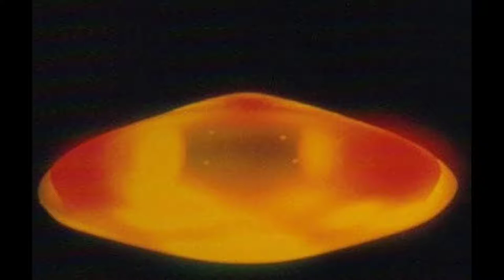Carlos Diaz UFO Experiences - Ships of Light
36 years after this sighting, the Carlos Diaz case [Ships of Light] still baffles the top of the world UFO researchers and scientists. Carlos Diaz had an encounter with UFOs that changed his life forever.

Cosmic Cultures Global Resonance Movement Highlights:

– dreams & reincarnation
– sustainable living
– unified physics